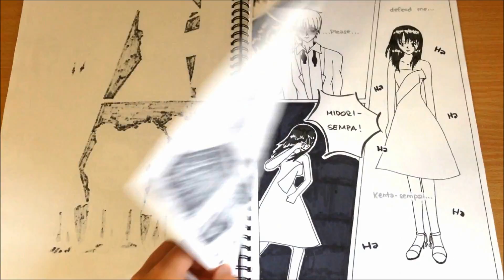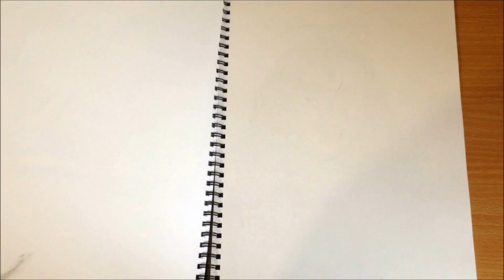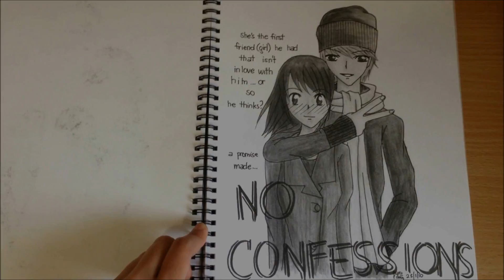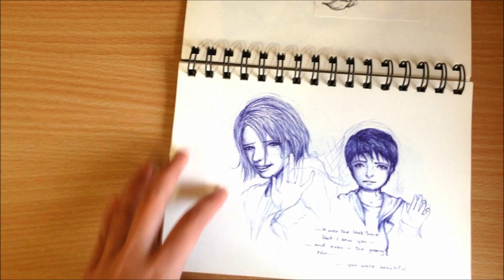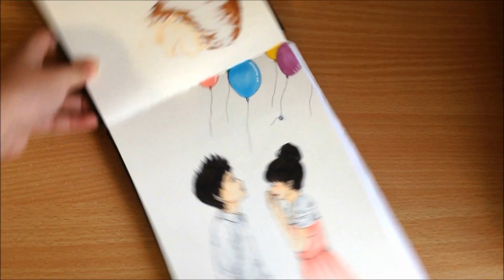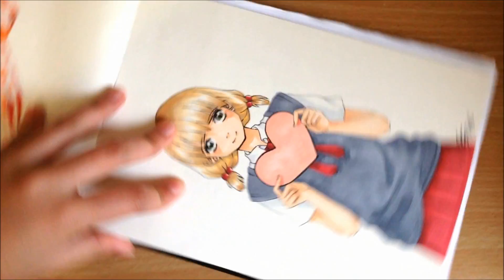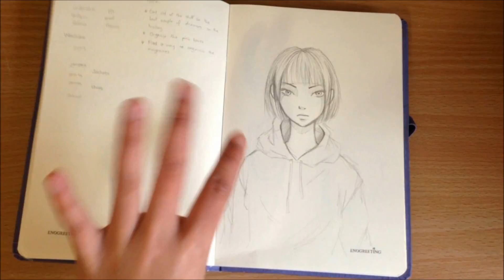going through my old art | my sketchbooks from 13 -16 years old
Hello hello! In this video, I will be showing you my SUPER OLD drawing sketchbooks, because looking back through old artworks can either give you confidence on how much you've improved your drawing skills, or it can make you cringe at your teenage self. Nonetheless, enjoy!

1. What materials do you mainly use for your drawings?
In general, I use Copic Ciao markers and Touch Twin Markers, Quill Multiboard A4 white paper, 2B and HB Pentel and Faber-Castell 0.5 mechanical pencil and Faber-Castell PVC-Free Space Eraser (Cool name) and I use Uni-ball Signo white fineliner

2. Did you go to any art school or academy?
No. I took Studio Arts in senior high school. It's not from that class that I learned evreything I know. I did learn new things from the class, but not to do with fashion illustration or manga drawings. I went to a regular high school, so it doesn't specialize in art.

3. How do you draw the models? Do you use any templates?
I started out by tracing models from magazines which is harder than it sounds, but once you get the hang of it, it's pretty easy. Then of course, I searched all types of videos on YouTube and some sites as well on Google, which unfortunately, I don't remember. How I learned to draw my models is using the 9-Head technique.

4. How old are you?
I am now 18 years old during the filming of this video

5. How long have you been drawing?
I'm pretty sure I started drawing at 6. That's probably my oldest memory of me drawing. I got into manga drawings when I was 11 years old, I started teaching myself how to draw manga when I was 13 years old. I started developing an interest in fashion design also when I was 11, but I pursued that interest or taken it further at the age of 14. So, I would say I started drawing fashion illustration at the age of 14.

6. Where do you get your inspiration?
I get my inspiration from music, photos on Instagram, Tumblr fashion trends, things that I love. There are times where I am just in an Artist's Block and I feel really brain dead where I can't draw. Or I force myself to draw and it never turns out to be something that I like.

7. Do you have any links or books you can recommend?
Definitely! Fashion Illustration by Anna Kiper and Fashion Poses for Fashion Illustrators by Sha Tahmasebi are two books that I own at the moment. I'm hoping to get more. These two books are very helpful if you're a beginner or even if you want to be a bit more advanced.